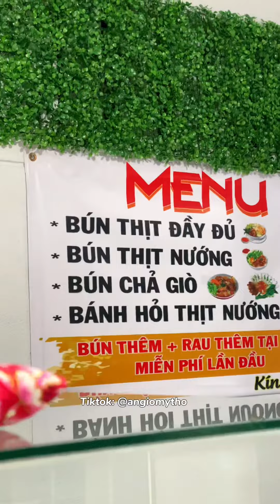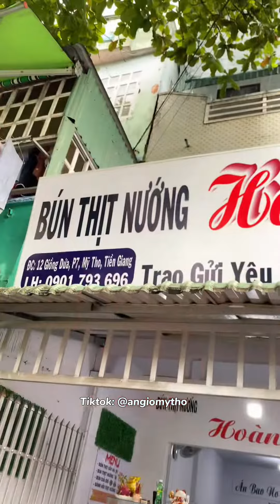Bún thịt nướng Hoàng Yến - 12 Giồng Dứa, P7, Mỹ Tho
Follow/ Đăng ký ủng hộ tụi mình nhaaa 🥰

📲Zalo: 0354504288